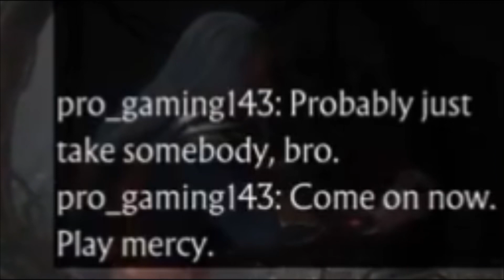This guy looks SILLY 😭(Month of Shang) day 23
You can’t get a name like that and expect me to not bully you im so sorry but it had to be done.